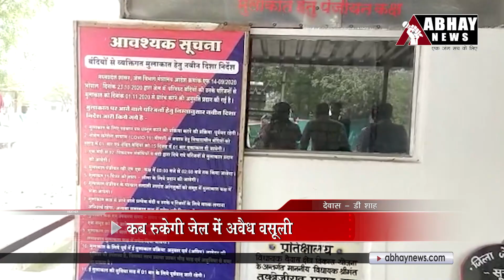कैदीयो के परिजनों से खुलेआम वसूली, कब रुकेगी जेल में अवैध वसूली? | Dewas | MP News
जीपीएफ घोटाले को लेकर इन दिनों उज्जैन की भैरवगढ़ जेल सुर्खियों में है। उसी तरह देवास जिला जेल में भी कैदियों के परिजनों से खुलेआम अवैध वसूली का मामला सामने आया है। यह सब जेल में खुलेआम चल रहा है।